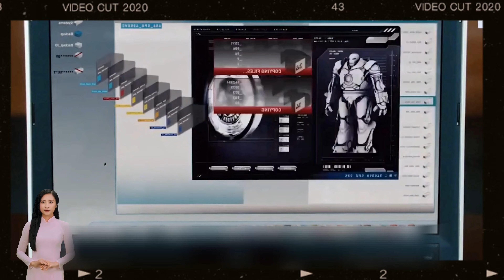Là Tỷ Phú Nhưng Giả Cứu Thế Giới | Movie Photo [Review Phim]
Là Tỷ Phú Nhưng Giả Cứu Thế Giới | Movie Photo [Review Phim] Tóm tắt, Review phim Người sắt - Iron Man 2008 Người Sắt – Iron Man (2008) là bộ phim mở đầu cho vũ trụ điện ảnh Marvel khi thành công giới thiệu nhân vật Iron Man. Tony Stark cùng tập đoàn sản xuất vũ khí hàng đầu trên thế giới Bộ phim Người Sắt – Iron Man (2008) giới thiệu về nhân vật Tony Stark - Một thiên tài, tỷ phú, nhà từ thiện và là người thừa kế duy nhất của tập đoàn lớn nhất nước lúc bấy giờ - Stark Industries. Tony là một người sống khá phóng túng và có chút tùy hứng. Nhưng riêng trong công việc, vị tỷ phú này lại rất nghiêm túc, những lúc Tony làm việc dường như không ai có thể làm phiền. Chính vì vậy mà khi quay về điều hành tập đoàn, Tony đã nhanh chóng đưa cơ ngơi của cha mình phát triển lên một tầm cao mới. Stark Industries được biết đến là tập đoàn vũ khí, công nghệ hàng đầu, chuyên nhận thầu những dự án của Bộ quốc phòng. Những sản phẩm của tập đoàn đều được Tony cùng đội ngũ của mình sáng chế. Bất kỳ ai sở hữu được những vũ khí đó đều có khả năng trở thành người mạnh nhất thế giới và trở thành mối đe dọa cho nhân lọa Trong một lần đi công tác cùng với Trung tá James Rhodes đến Afghanistan để giới thiệu sản phẩm tên lửa mới có tên “Jericho” khi đất nước này đang ngập trong chiến tranh không hồi kết. Và sản phẩm tên lửa có sức công phá lớn như vậy sẽ có thể là chất Sau buổi thuyết trình giới thiệu về tên lửa, trên đường về, đoàn hộ tống của Tony bị phục kích khiến anh bị thương nặng từ chính những vũ khí do mình chế tạo ra. Anh bị nhóm khủng bố Ten Rings bắt giữ và giam anh tại sào huyệt của chúng. Tại đây, anh gặp được Yinsen - Một bộ óc tài năng cũng bị giam giữ như anh. Và để có thể cứu sống được Tony Stark, Yinsen đã dùng một nam châm điện gắn vào ngực Tony để ngăn không cho những mảnh đạn đâm thẳng vào tim. Tỉnh dậy khi vừa mới bước 1 chân đến cửa tử, Tony đã được thủ lĩnh của bọn khủng bố Ten Rings là Raza triệu tập và đã ra những yêu cầu của kế hoạch thực sự. Hắn muốn Tony chế tạo cho hắn tên lửa Jericho. Và khi hoàn thành xong tên lửa, hắn sẽ thả Tony trở về. Nhưng một người thông minh như Tony thừa hiểu rằng đó chỉ là lời nói suông và hắn sẽ không bao giờ giữ lời hứa, ngay sau khi tên lửa được chế tạo thành công, Tony sẽ chết. Nhưng Raza đã đem tính mạng của Yinsen ra uy hiếp anh, buộc anh phải chế tạo cho hắn. Dù bản chất có phần khó ưa, khó tin người và không dễ kết bạn nhưng trong hoàn cảnh đó, Tony đã thực sự cảm mến tài năng và hiểu cho hoàn cảnh của Yinsen. Tony đành phải chấp nhận yêu cầu của tên thủ lĩnh. Tony có kế hoạch sáng chế một bộ giáp sắt để chạy trốn khỏi sào huyệt của chúng, anh chia sẻ điều này với Yinsen và bắt đầu bắt tay vào việc chế tạo. Đầu tiên, họ bí mật chế tạo một máy phát điện hồ quang - Thiết bị vừa đóng vai trò giúp mảnh đạn không đâm vào ngực Tony, vừa cung cấp năng lượng Dù bị hàng trăm camera giám sát nhưng kế hoạch của họ vẫn diễn ra chót lọt nhưng đến những giây phút cuối cùng, họ đã bị bại lộ. Ten Rings tấn công vào khu xưởng chế tạo nơi hai người cộng sự đang làm việc để ngăn chặn họ. Nhưng lúc này bộ giáp vẫn chưa hoàn thiện, họ không có đủ năng lượng để đưa cả 2 rời đi. Để bảo vệ Tony, Yinsen đã lấy bản thân mình để đánh lạc hướng chúng để Tony có cơ hội thoát khỏi “địa ngục” này. Cuối cùng, bộ giáp đã được nạp đầy năng lượng và Tony Stark đã đánh bại hết đội quân Ten Rings và đi tìm Yinsen. Nhưng không may, lúc này Yinsen đã bị thương rất nặng và chỉ còn lại những giây phút cuối cùng. Anh tâm sự với Tony rằng gia đình anh đã bị giết toàn bộ nên đối với anh, sự sống là thứ không cần thiết nhất và cái chết sẽ giúp anh đoàn tụ được với gia đình của mình. Và Yinsen cũng nhìn nhận rõ nhất về con người của Tony không giống như vẻ bề ngoài mà anh đang cố tạo ra. Sau cái chết của Yinsen, Tony Stark điên cuồng thiêu rụi hết tất cả kho vũ khí mà Ten Rings đang nắm giữ. Anh bay lên trời với sức mạnh của bộ giáp sắt nhưng do sự cố nên bộ giáp sắt đã hết năng lượng và rơi xuống sa mạc với Tony. Anh bất tỉnh một thời gian và khi tỉnh dậy, Tony lang thang trên sa mạc và lúc định từ bỏ thì Trung tá James Rhodes đã tìm thấy và đưa Tony trở về Mỹ. Sau khi từ cõi chết trở về, Tony Stark đã thực phụ nghiêm túc suy nghĩ về những gì đã xảy ra. Anh quyết định mở họp báo để tuyên bố rằng Stark Industries sẽ ngưng việc sản xuất vũ khí. Trước quyết định đó của Tony Stark, Obadiah Stane - Quản lý cấp cao của Stark Industries và cũng là đối tác cũ của cha anh đã ra sức khuyên nhủ và ngăn cản bởi ông cho rằng đó là quyết định sẽ khiến tập đoàn Bỏ ngoài tai những điều mà Obadiah Stane đã nói, Tony Stark bắt tay vào việc chế tạo bộ giáp sắt mạnh mẽ hơn từ lò phản ứng hồ quang hiệu quả và hoạt động tốt hơn. Bởi anh tin rằng đây mới chính là cách anh thay đổi và bảo vệ được thế giới sau chừng ấy năm gián tiếp tiếp tay cho chiến tranh toàn thế...